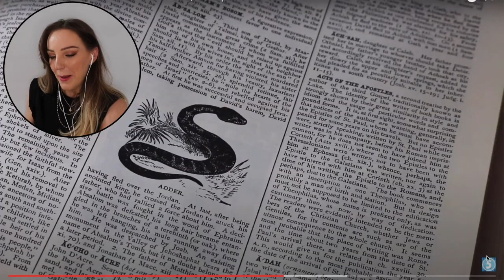THE SCARIEST VIDEO THAT ACTUALLY GOT LAINEY SCARED! | LAINEY AND BEN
We wanted to share with you something that we would typically share with our members over on our membership side of the channel!

Be sure to get yourself a brew, turn off those lights and enjoy, PEACE!

                 Aylesbury
                 HP229TB